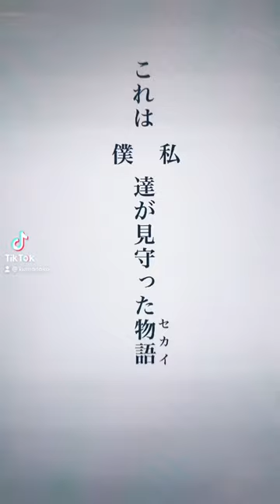【プロセカ/手描き】⚠️未来if 曲:ウミユリ海底譚 coverByばんけん